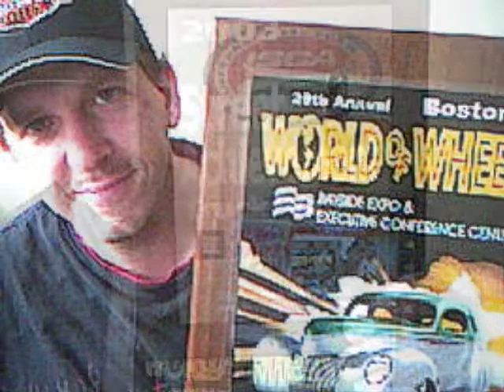#1 Mystery Machine Build Video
This one is just for fun! Enjoy! :)